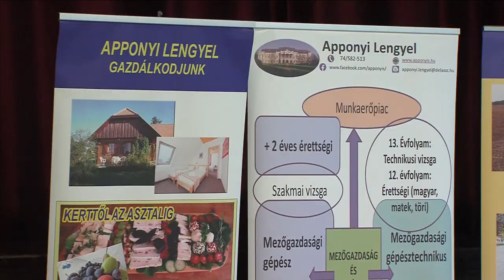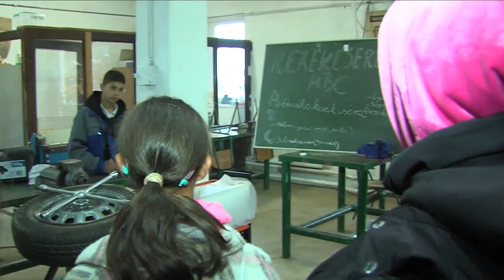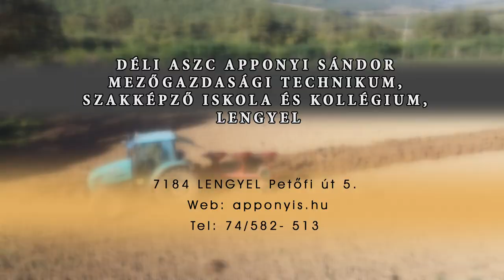Iskolakóstolgató – Apponyi Sándor Mezőgazdasági Technikum, Szakképző Iskola, Lengyel